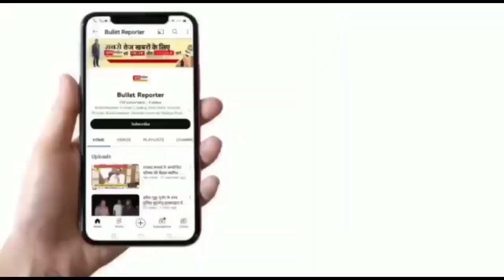सावन सोमवार आरंभ, शिवालयों में उमड़ी भीड़